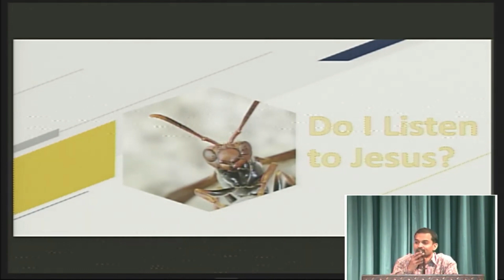What Kind of Hivite Are You? - Ajay Chakravarthy - November 10, 2019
River of Life Christian Fellowship
1306 N Lincoln Avenue